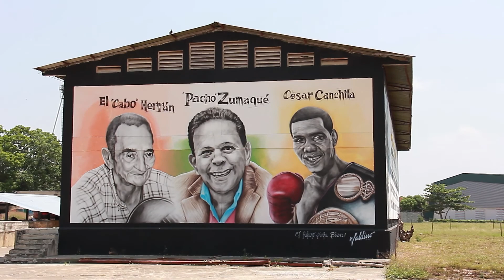La Creatividad en el Caribe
Ser caribe es ser recursivo, y  espontaneo. La verdadera creatividad se refleja  en  nuestra  verdadera personalidad impregnando en ella nuestros pensamientos,ideales y sentimientos
la recursividad como pilar de importancia al momento de crear.